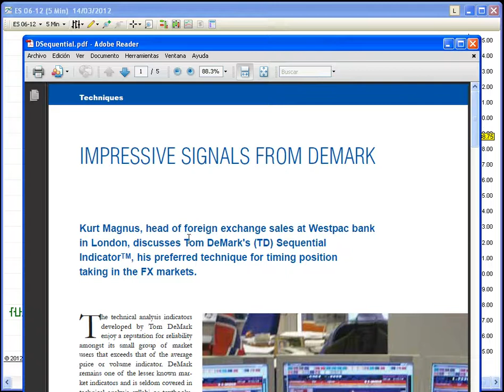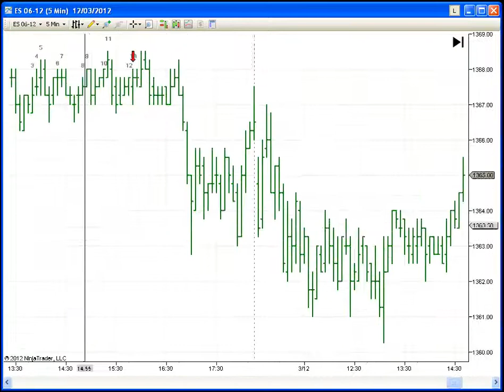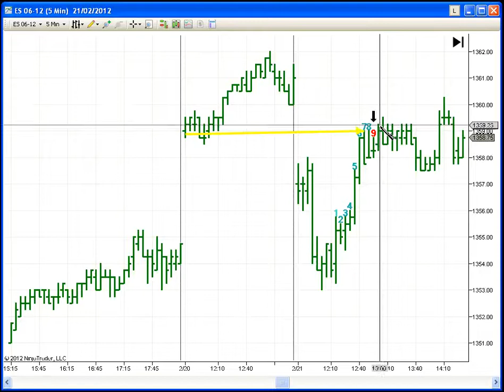Indicador TIS_Sequential-Spanish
Este indicador permite seguir un setup definido por Tom Demark contando barras.
El principal objetivo es encontrar series donde se llegue a la barra numero 9. La mayoria de esos casos son puntos de reversacion del Mercado
Se aplica a Indices de Acciones en Marcos de Tiempo de 5 Minutos y 3 Minutos principalmente.